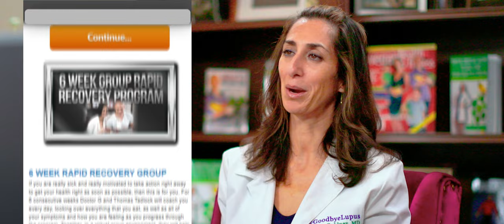Can Hyper-Nourishment Help Mental Health?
Can The Goodbye Autoimmune-Disease Protocol help with mental health?

Short answer yes! That is a key reason many people choose to do my 6-Week Rapid Recovery Group, because of the daily focus on the emotional healing.

Just getting started or not ready or able to go all out in Rapid Recovery? Don’t worry, I have so many resources for you! Start wherever you can!

Click the link below for more resources, recipes, free support, books, or to work with me if you want to.

Free Coaching Wednesdays: Come see me for free live coaching next Wednesday, right HERE on my page, at 12:30pm pacific time, for more free coaching and Q&As.

New Research: Read my newly published case series in Frontiers to see more cases of rapidly reversing Sjogren’s with Lupus and long term results up to 7 years after rapid recovery!

Hungry for more healing recipes? Goodbye Lupus, Hello Delicious is finally at amazon.com worldwide! You can search for it on amazon or click my

About Dr. G:
Dr. Brooke Goldner is a board certified medical doctor and the author of multiple bestselling books, including Goodbye Lupus, Goodbye Autoimmune Disease, and her recently released recipe book,  Goodbye Lupus, Hello Delicious.
She graduated from Carnegie Mellon University with Honors for genetic research in Leukemia and Neurobiology, graduated from Temple University School of Medicine and was Chief Resident at UCLA-Harbor Residency.
She has published multiple case studies in fully reversing Lupus & Sjogren's diseases and lupus nephritis with her nutrition protocol.
She is the sole autoimmune professor for the Plant-Based Nutrition Certification from Cornell University and a member of the Forbes Health Advisory Board.

Due to her Goodbye Lupus Nutrition Protocol, she herself has been lupus-free with normal lab tests since 2005, after 12 years of being very sick with lupus rashes, arthritis, nephritis, and mini-strokes from antiphospholipid antibodies. She was able to have healthy pregnancies and children and remains healthy to this day, with a hyper-nourishing plant-based diet.

She has dedicated her life to educating the public, physicians, and testifying to government committees to improve health through better understanding of the nutrition that optimizes cellular function, repair, and immunity, that has saved her life and thousands of others around the world.